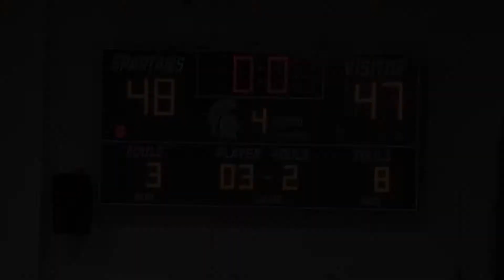Jeremy Clayville -- No. 2 -- DePaul Catholic (Class of 2024)